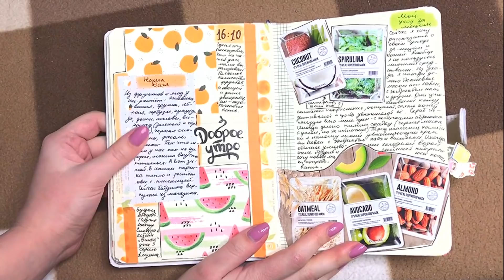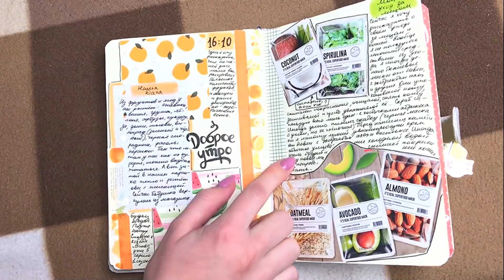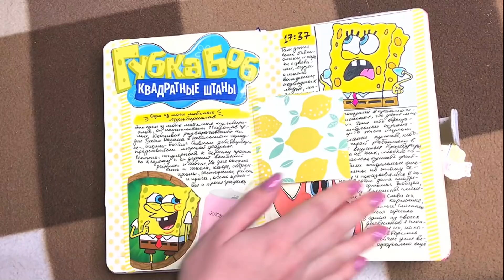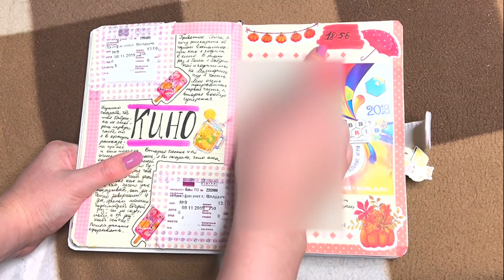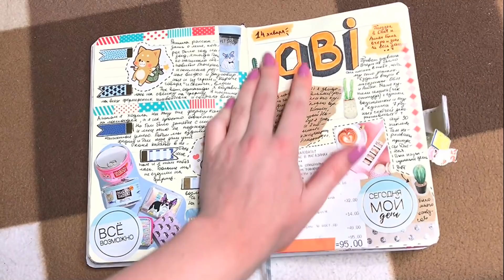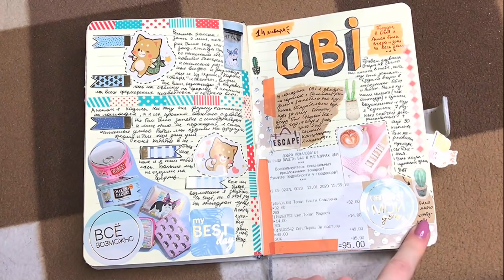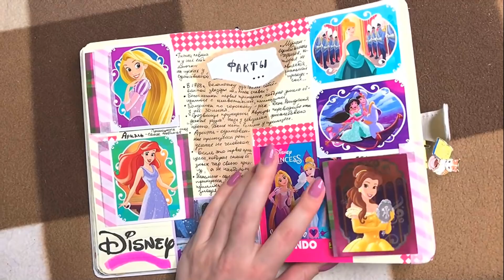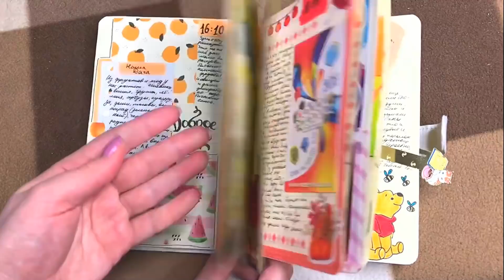Мой Личный Дневник ОБЗОР Часть 2. Идеи для ЛД, оформление, канцелярия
Идеи для ЛД и оформление: Мой новый Личный Дневник ОБЗОР Часть 2. Новые развороты лд, идеи для личного дневника и дневниковые записи.